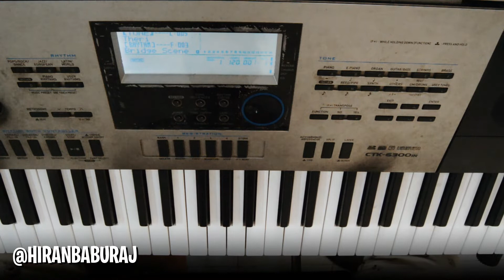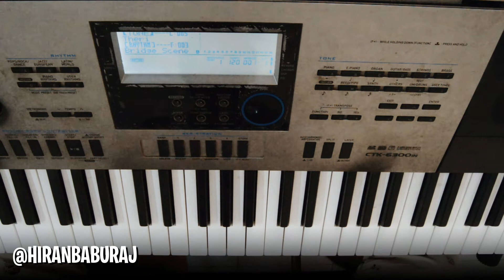Theri Bridge Scene BGM (Cover) | G V Prakash Kumar | Vijay | Atlee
Theri Bridge Scene BGM (Cover)

Plugins: Xfer Serum, ReFX Nexus 2, Stock Plugins, Kontakt EWQL Orchestra

Original Song composed by G V Prakash Kumar